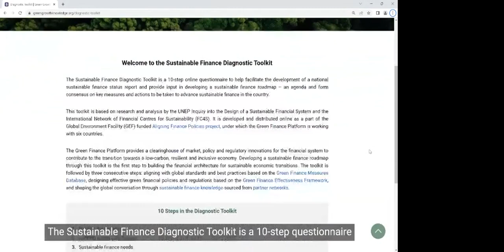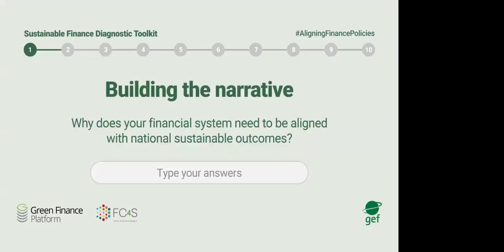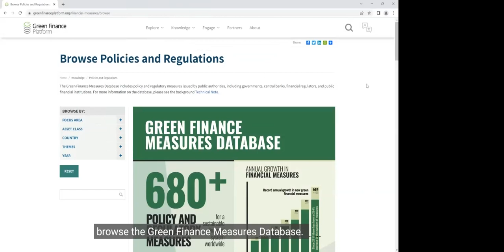Developing a Sustainable Finance Roadmap: A strategic approach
Part of the GEF AligningFinancePolicies webinar series, this event advanced a discussion on strategic steps to develop and implement sustainable finance roadmaps and presented the Sustainable Finance Diagnostic Toolkit, which provides the starting point for sustainable finance roadmaps.

The discussion focused on practical knowledge, including:
- What is the goal and scope of sustainable finance in your country's context?
- What policy and regulatory interventions can your country make to close sustainable investment gaps?
- What are the barriers that are hard to overcome in transforming the financial system to be aligned with sustainability goals?
- What can be done to increase the alignment of key stakeholders' interests with the sustainability agenda?
- What are the key data, capacity or methodological gaps that hinder sustainable finance mobilization?

Speakers (in alphabetical order):
- Florencia Baldi, Head of Knowledge Hub, UNDP Financial Centres for Sustainability (FC4S)
- John J. Maughan, Coordinator of the Secretariat, Green Growth Knowledge Partnership (GGKP)
- Nandin-Erdene Enkhtuvshin, Senior Policy and Partnership Manager, Mongolian Sustainable Finance Association
- Olumide Lala, Director and Co-Founder, Climate Transition Limited